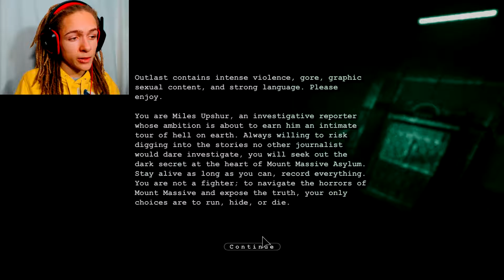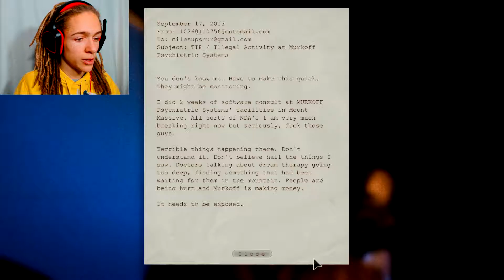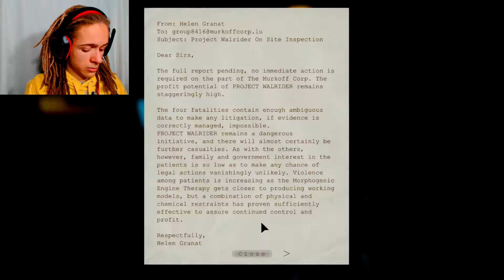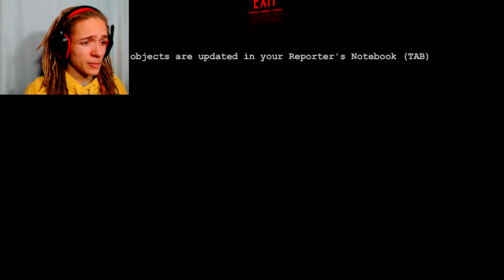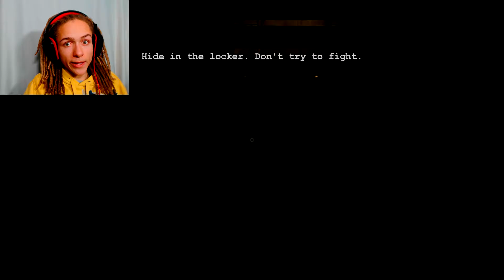IM GOING TO CRY | Outlast #1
Tips:
(Displayed During Stream)👇